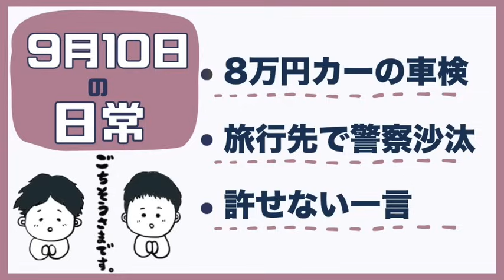【日常ラジオ】８万円カーの車検／旅行先で警察沙汰／許せない一言／2023年9月10日の日常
入会はコチラ
（※ニコニコアカウントを取得後、チャンネルへご入会下さい）

《SNS》
●すけまる／／／Twitter：@gochi_enter